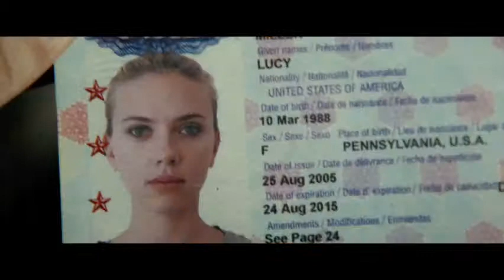lucy (trailer official 2014) HD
for more official railers